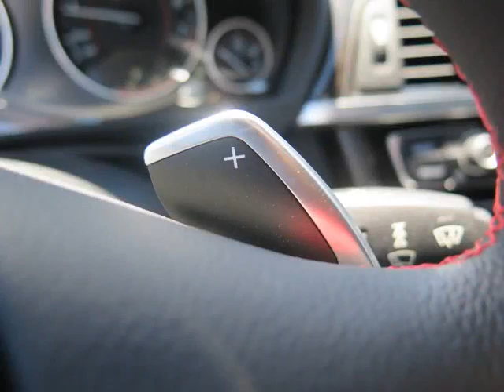Erin Mills Mazda - 2015 BMW 428i 428i xDrive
Erin Mills Mazda - 2015 BMW 428i 428i xDrive 22021A